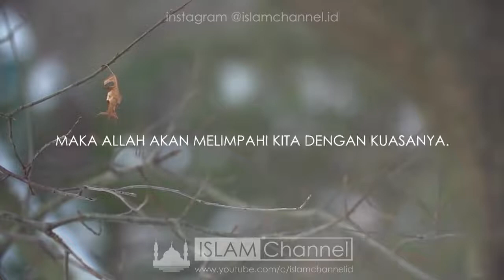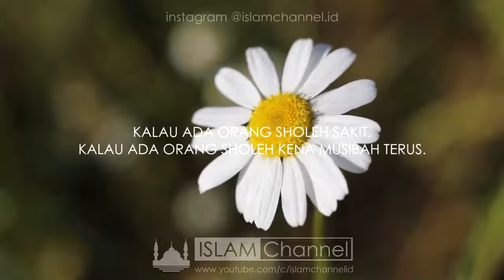Kok Allah ga Sayang